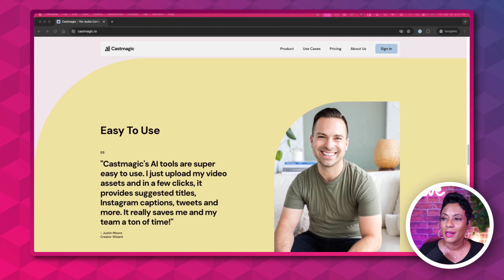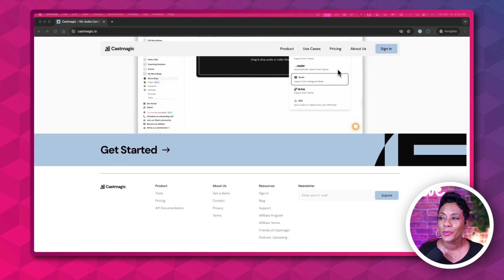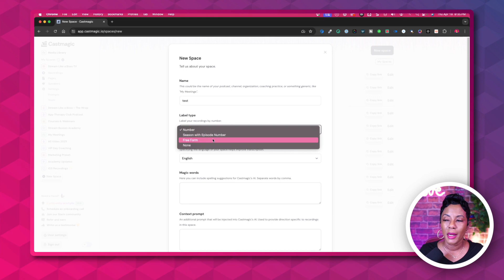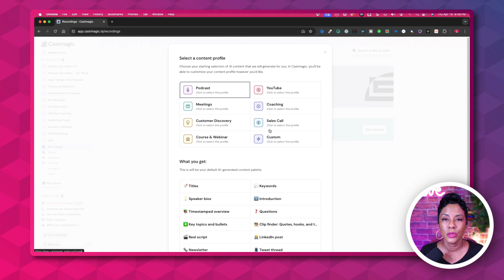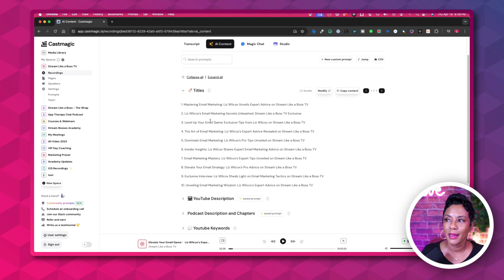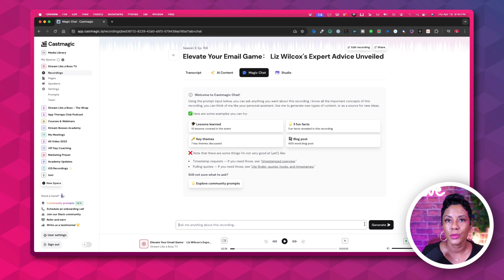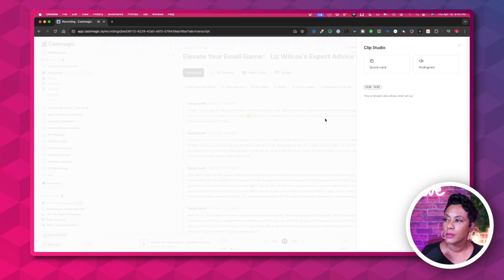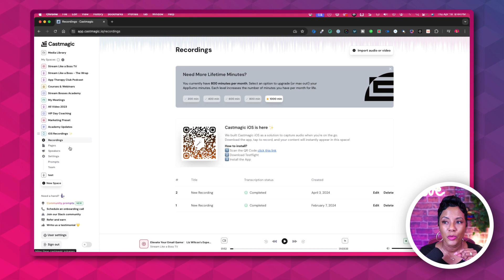Convert One Video into 10x Assets with Castmagic!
Convert your video content into a powerhouse of 10x assets with Cast Magic! 🌟 Join me, Tanya Smith, as I dive into the incredible capabilities of Castmagic, a tool that's revolutionizing AI content repurposing for coaches, creators, and solopreneurs. Whether it's your Instagram lives, podcasts, or coaching sessions, Castmagic turns them into engaging, multi-platform content in minutes. 🚀

In this episode, I'll share an exclusive demo, reveal insider tips on maximizing productivity, and discuss why Castmagic is a must-have for anyone looking to boost their content strategy without spending hours behind the screen. 🛠️ Tune in to discover smart solutions and standard operating procedures that will transform your workflow and content quality.

Why trust my reviews? Not only do I use Castmagic almost every day, but I've also seen firsthand how it enhances the content creation experience across various platforms.

CHAPTERS:
0:00 - Intro
0:34 - Cast Magic Overview
1:58 - Cast Magic Demo
3:54 - Cast Magic Spaces Feature
7:42 - Cast Magic Prompts Explained
11:02 - Studio Tour
12:14 - Cast Magic iOS App Review
13:58 - Pages Feature
15:02 - How to Use Cast Magic
15:45 - Get Cast Magic
16:10 - Subscribe & Join Us Next Time